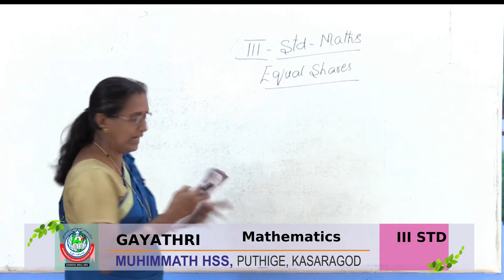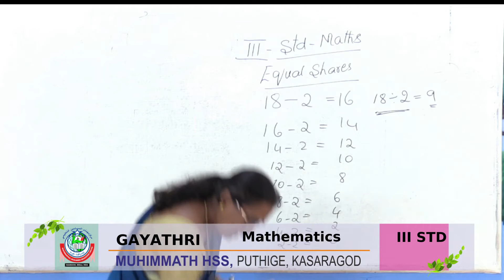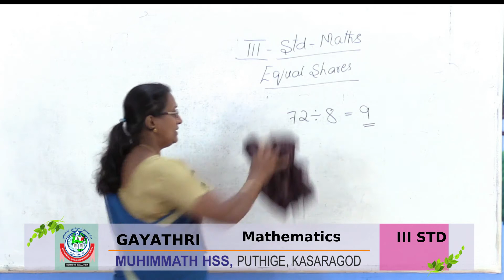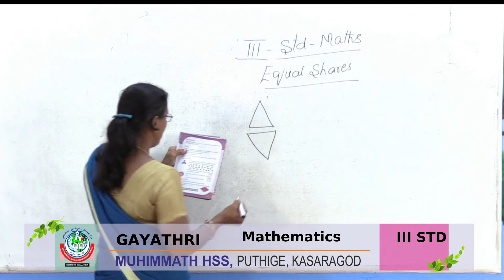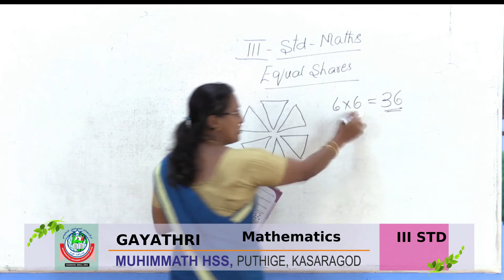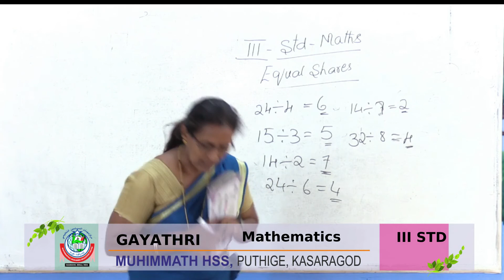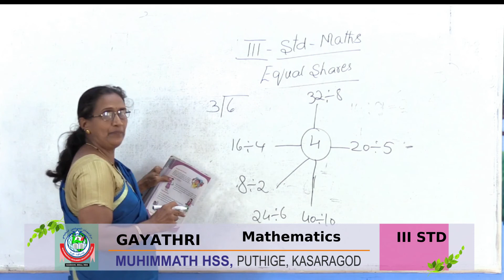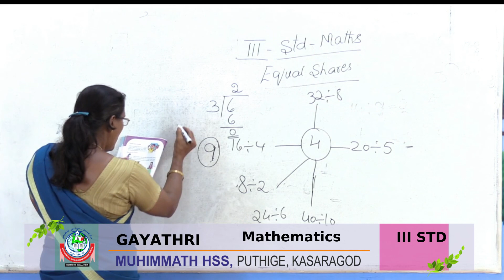STD III MATHEMATICS ENG